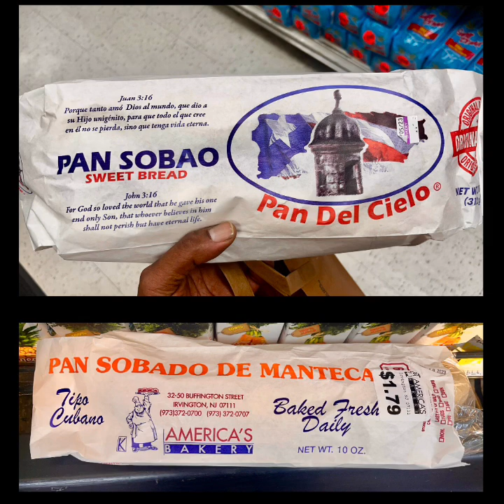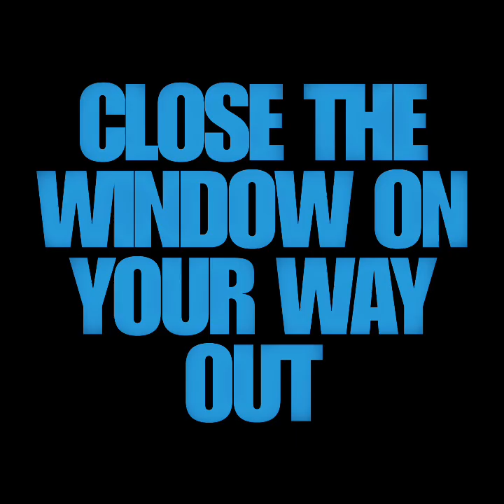🍞 The History Of Sliced Bread